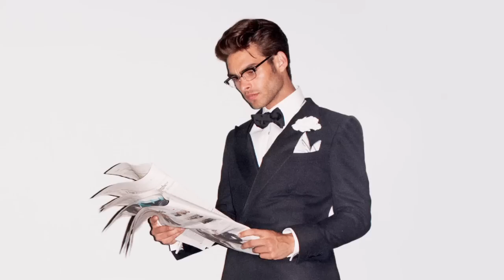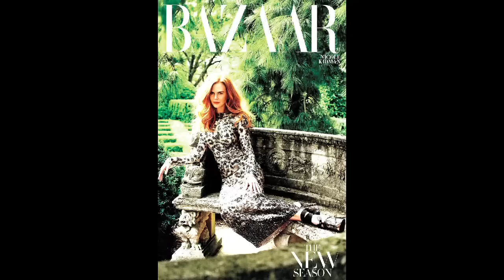Tom Ford Interview with Lady Kinvara Balfour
Tom Ford interview at the Regent Street Apple Store (April 2014)
Announces that he is married